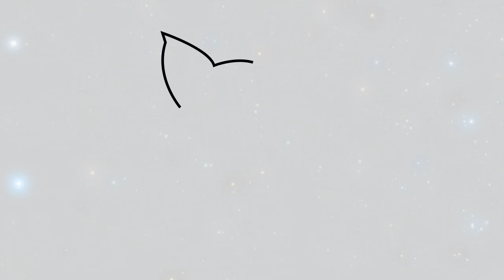Step-by-Step Cute Cat Drawing for Kids | Fun Painting & Coloring Tutorial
Welcome to our New Drawing Video.